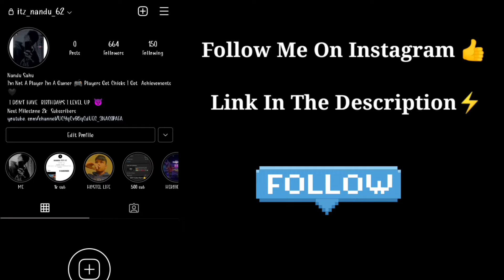OVERCONFIDENCE 👿 Apne Style Me 😄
FreeFire OP Onetap ⚡Headshot Highlights 🇮🇳❤️ - Redmi Not 7 Pro

Server :

🔰India 🇮🇳

Social Media Accounts :

🔰Official Instagram : @itz nandu 62

Setup⚡️:

🕛Timestamps🕛

1.Garena Free Fire Indonesia Live
2.Garena Free Fire Brazil Live
3.Garena Free Fire Brasil Live
4.Garena Free Fire India Live
5.Garena Free Fire Singapore Live
6.Garena Free Fire Thailand Live

nonstop Gaming
live Reaction
Free Fire
total gaming
FireEyes Gaming

Tags -